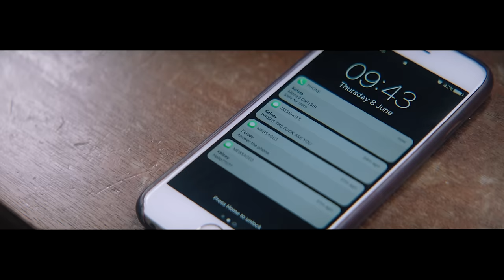Louis Berry - 25 Reasons (Official Video)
The official video for '25 Reasons' by Louis Berry.

Music video by Louis Berry performing 25 Reasons (C) 2017 Ministry of Sound Recordings Limited